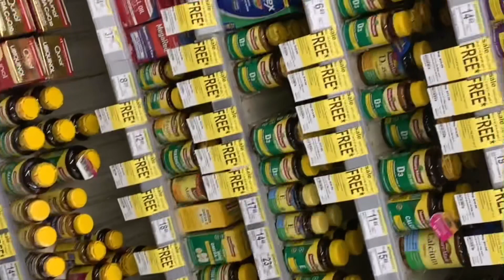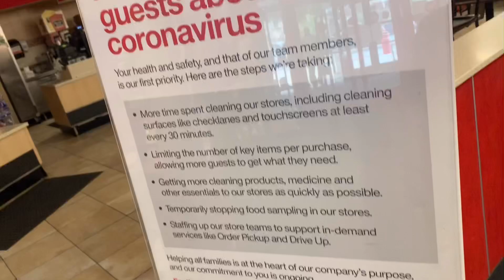DRIVE|WITHME☘️[PREPARING] FOR CORONA🦠ST.PATRICKS DAY VLOGG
HEY ALL💜☘️
ON ST.PATRICKS DAY
I GOT AN EMAIL SAYING MY CHILDRENS SCHOOL WILL ME SHUT DOWN FOR A MONTH!!!(DUE TO CORONA VIRUS)
SO I MUST PREPARE AND NOT PANICK...SO COME DRIVE WITH ME AS I SHOP FOR A FEW LAST MINUTE MUST HAVES!